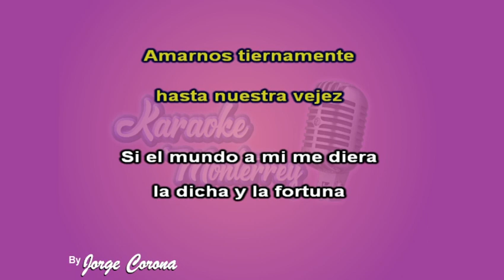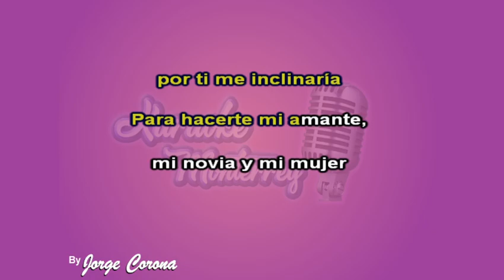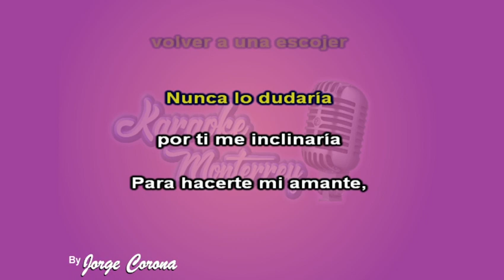Karaoke Monterrey - Los Barón de Apodaca - 20 Años